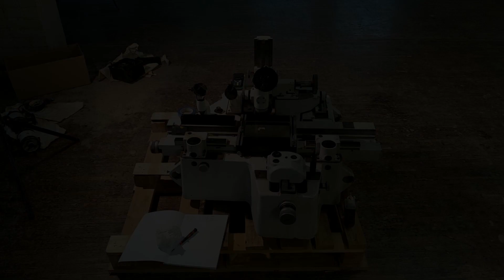Measuring microscope УИМ-21, part1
Let's take a look at Soviet era lab grade measuring microscope.

First part is just general overview of the machine, later we'll take it apart and have closer look at different aspects of it.

Универсальный измерительный микроскоп УИМ-21 - Universal Measuring Microscope model 21. High precision, big lab measuring microscope. It was most likely used in metrology lab in one of the tool manufacturing factories in Tartu, Estonia.